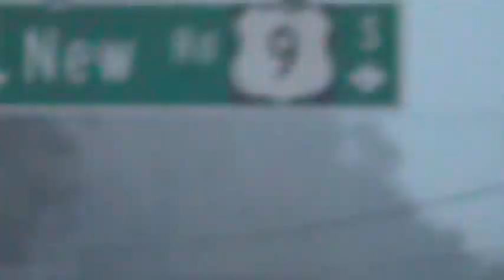Hurricane Sandy Somers Point, NJ Flooding RT50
Flooding On Mayslanding Rd in Somers Point, NJ Storm is 18 hours away. Hurricane Sandy   10/29/12  8:15 am  Back Bays Lunar Tide